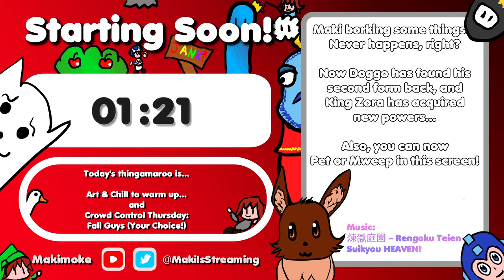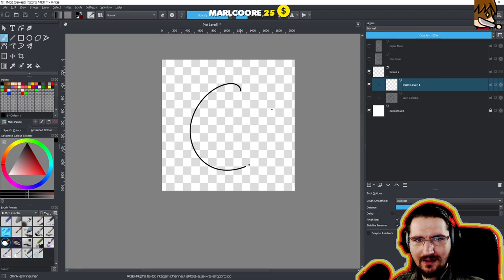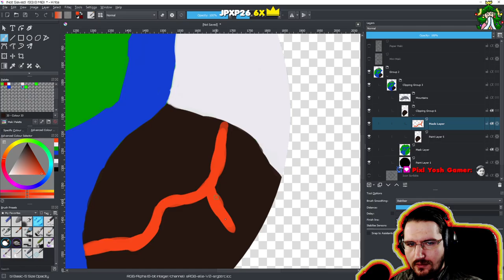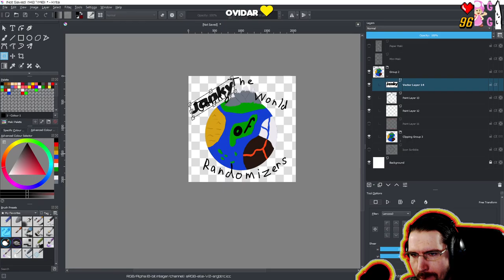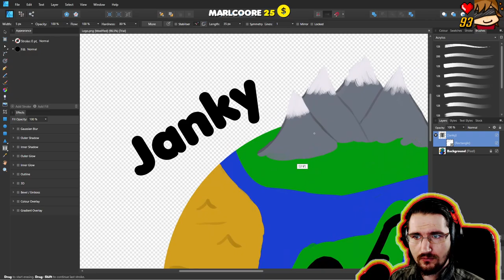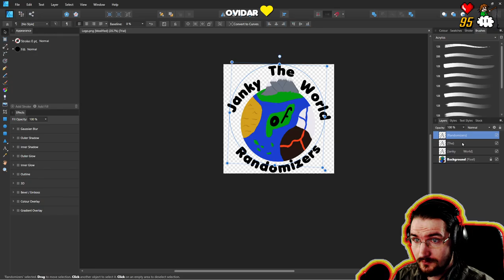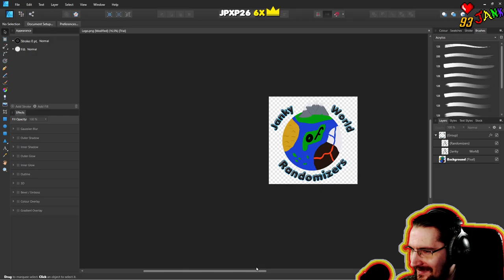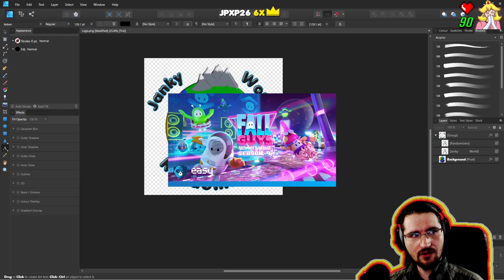[2021/04/08] Bit of Art & Chill - Crowd Control Fall Duderinos Your Choice!